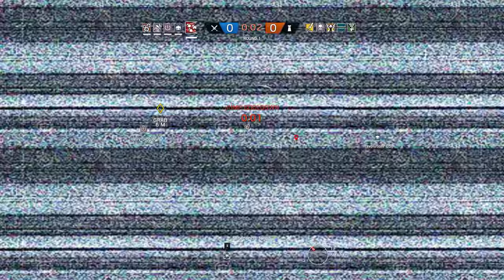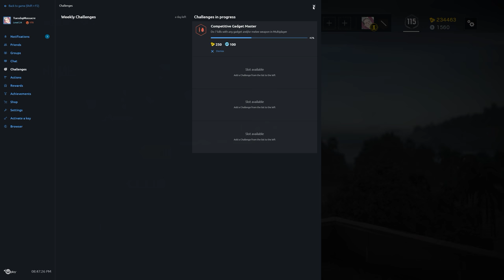Rainbow Six Siege + Part 1188 + Hereford Base TDM Hostage + Blood Orchid pcgaming crew